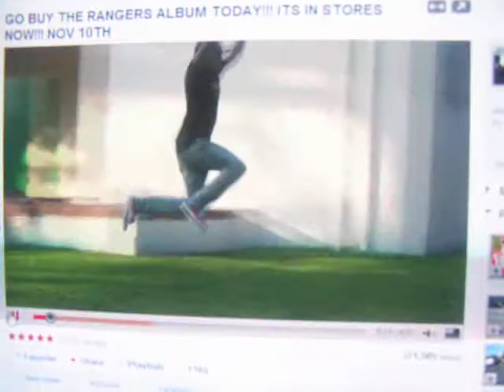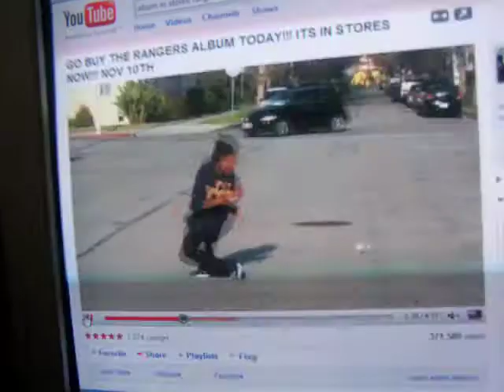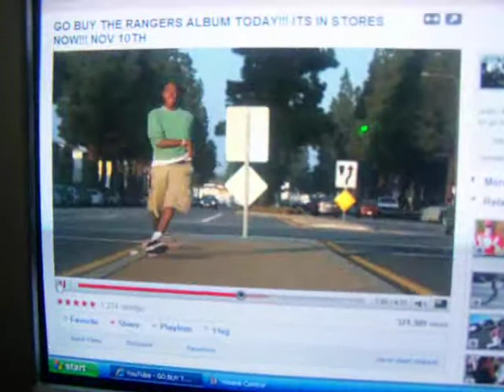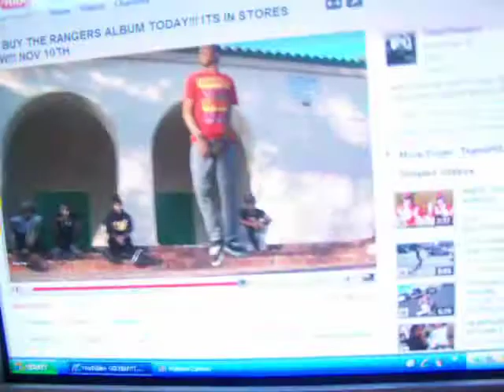The jerk movement!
chester tlking about jerkin and the new boyz and rangers